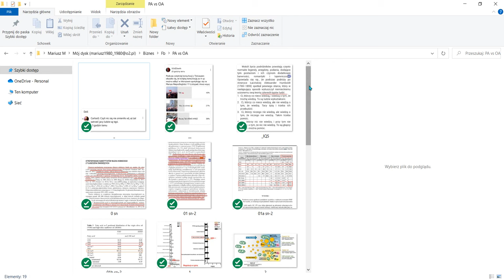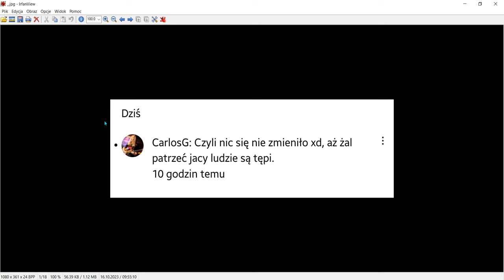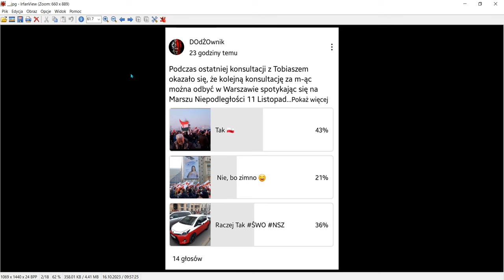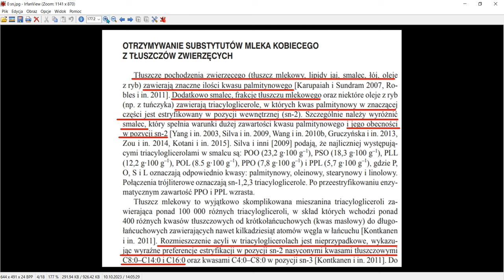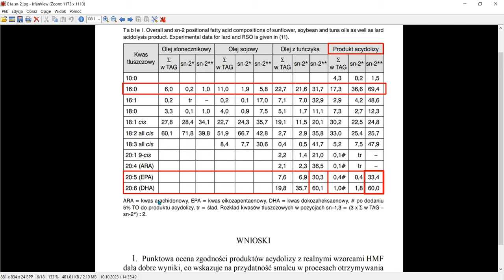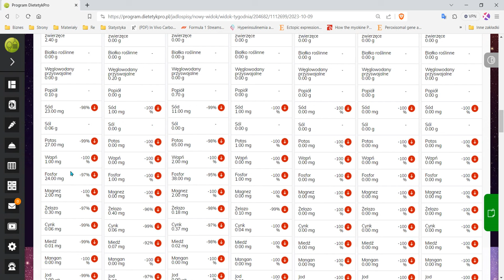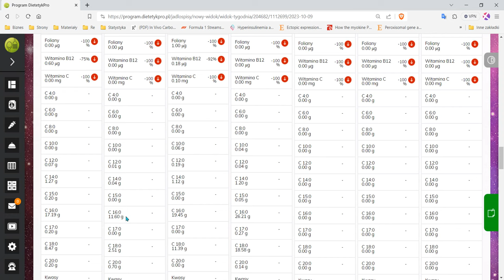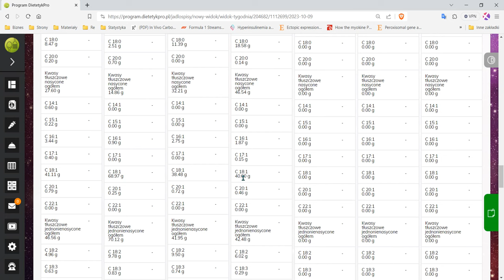✌ Różnica pomiędzy Słoniną, Smalcem a Oliwą z Oliwek pitu pitu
Errata: uprawnionych do głosowania w 2023 jest 29 mln z hakiem Polaków. :D

Dlaczego takie, a nie inne tłuszcze lądują w Słoninie

Jeżeli materiały, które tworzę uważacie za wartościowe i chcielibyście się za nie odwdzięczyć stawiając mi kawę. Będę za to naprawdę wdzięczny i kontent. 😊

Pozdrawiam

Mariusz aka DOdŻOwnik 😉